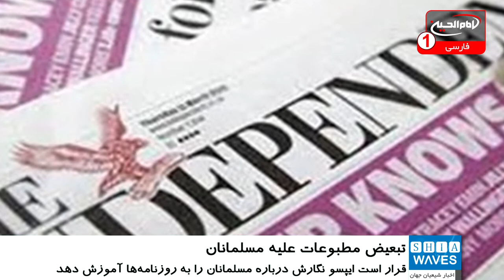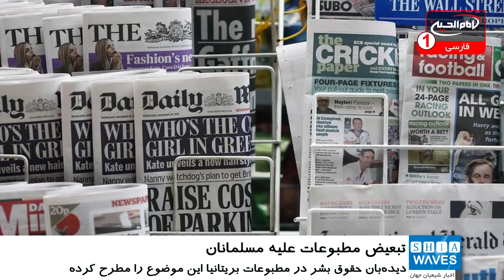دیدبان مطبوعات بریتانیا: روزنامه‌ها در قبال مسلمانان تبعیض قائل می‌شوند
یک دیدبان حقوق بشر در مطبوعات می گوید، روزنامه ها و رسانه های جمعی، در قبال مسلمانان مرتکب تبعیض می شوند.
به گزارش شیعه ویوز به نقل از فایننشال تایمز، یک مقام ارشد دیدبان مطبوعات بریتانیا می گوید: تصویری که از اسلام و مسلمانان در بریتانیا در روزنامه ها به وجود آمده، سخت ترین معضلی است که در 5 سال گذشته با آن روبرو بوده است.
الان موسی که 5 سال ریاست سازمان استاندارد مستقل مطبوعات (ایپسو) را به عهده داشته افزود: از جانب خودم صحبت می کنم اما این گمان  را دارم که رفتار و برخورد روزنامه ها با مسلمانان در مطبوعات هر از چند گاهی به شکلی است که این برخورد را در رابطه با یهودیان یا مسیحیان کاتولیک رومی شاهد نیستیم.
وی این سخنان را در حالی بیان کرده که ایپسو قصد دارد دو ماه دیگر یک دستورالعمل داوطلبانه برای خبرنگاران منتشر سازد که نگارش درباره مسلمانان را به آن ها آموزش دهد.
این درحالی است که براساس آمارهای 2017 از دفتر آمار ملی بریتانیا، مسلمانان حداقل 5% جمعیت این کشور را به خود اختصاص می دهند.